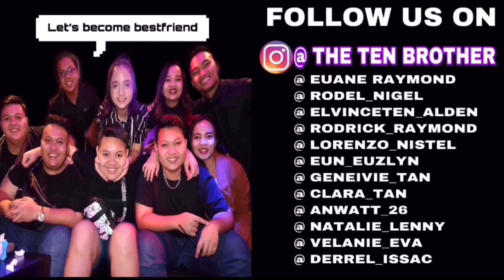Insane Who’s Most Likely to Challenge Between Siblings!(Malaysian Edition)🇲🇾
In this vlog we did the whos most likely to challenge again but this time with the whole fam! and in tiktok challenge style haha! enjoy!
That’s it, I hope you guys love it .

☆ Be our Friends & Stalk us On IG ☆

☆ Fun & Beautiful People in My Videos ☆

★ Nigel : @rodel_nigel
★ Elvin : @elvinceten_alden
★ Dennis : @rodrick_raymond
★ Roy : @lorenzo_nistel
★ Natalie : @natalie_lenny
★ Eunice : @eun_euzlyn
★ Noel : @anwatt26
★ Eva : @valanie_eva
★ Mom : @martha_roha
★ Derrel : @dannyplays
★ Eva : @velanieeva
★ Aunty : @runiseri

Thank you for your 5 minutes beautiful humans
Love,
Euane ♡

☆ HASHTAG ☆

☆ Keyword I Use

Oi Gaman Marsha Velvet Sumandak Sabah Odoi Sayang Original Sabahan
Cover Versi Sarawak Sarawak Sibu Kuching Cat City Kuching Vlog Oh Aya Kampung Giam Kanowit Sibu Jaya Sibu Sarikei Miri Bintulu Comparison Sabah Sarawak Julau Pakan Kanowit Serian Padawan Serikin Sumandak Lubuk Antu Adam Shamil Ging Pisang Sarawak Flag Ibu Pertiwiku Bekikis Bulu Betis Lagu Iban Baru Lagu Iban Popular Ricky El Rickie Andrewson Ngalai Pengeran Ati Hairee Francis Shirly Nomi
Mr Beast Challenge Ranz kyle Bella khan Shawn lee beatbox Kokom Ainshuhada Tv Terlajak laris Pengeran ati Prestley Lah Timo Elvin Ben Tumatik Sabahan Youtuber
Elvin Romeo Bella Khan Cardock ShirlyNomi Cupcake Aisyah Shawn lee beatbox Lagu Iban Popular Dayak kalimantan Iban Kokom Sabahan Youtuber Jake Paul Logan Paul David Dobrik Mr Beast Pewdiepie Dobre Brothers Atta Halilintar Saaih Halilintar
Gen Halilintar Alief Irfan Ireland Boys
mk k-clique tuju k-clique Kidd santhe
Haa tepok Dannyplays Aidylhr
David dobrik Ging Pisang Kupi kupi Go
Shawleebeatbox Tumatik Jeffery Lawrence Embat lala Cupcake Aisyah
Cardock Pemerindang ati lantang
Kupi kupi Go Princemeed Vlog Squad
Team 10 Dobre Brother Hype House Alex Warren Ranz Kyle Niana Guerro Lucas Dobre Ksi Pewdiepie Bestfriend Prank